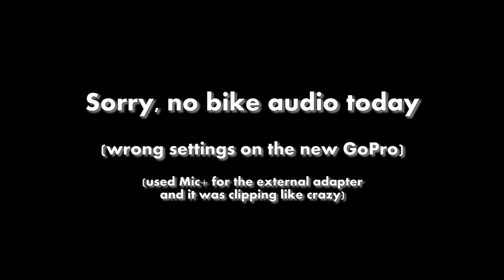Montana Mountain Loop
Quick run up one of our favorite big bike loops by Superior, AZ.

Still figuring out the best settings for the new Hero 6 but I continue to be impressed with how well the stabilization works..